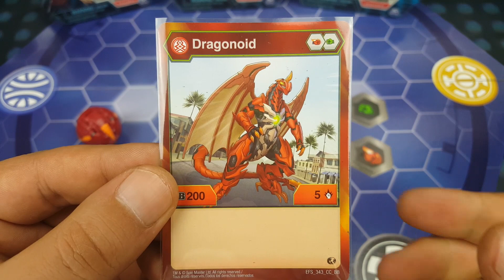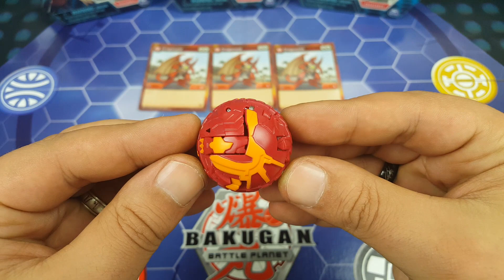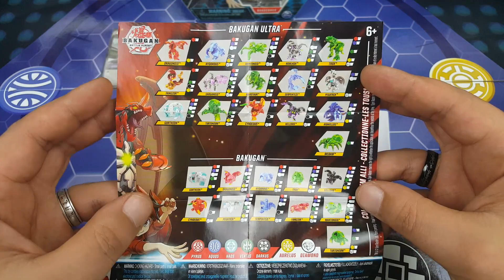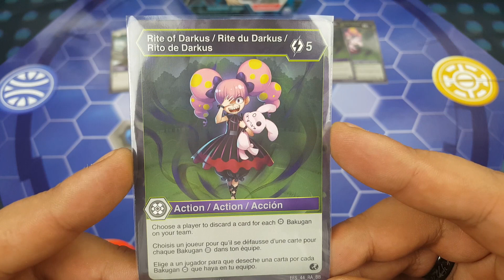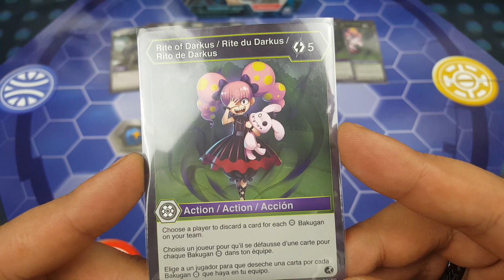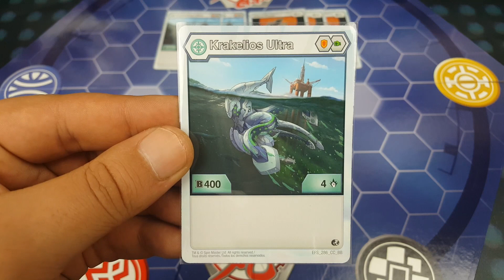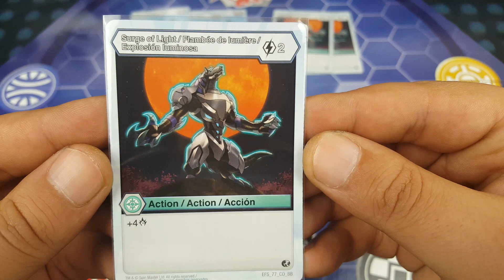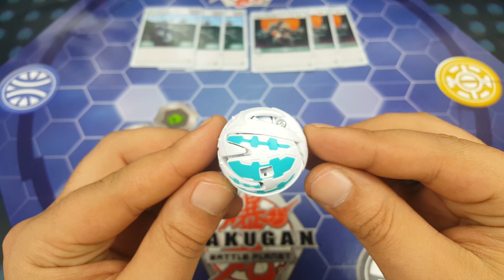A La Découverte de Bakugan Battle Planet Partie 3! Ouvertures!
Voici la Partie 3 d'une nouvelle série de vidéos appelée :
 A La Découverte de Bakugan Battle Planet!

On va découvrir ensemble cet univers et ce Jeu!

musique YouTube:
Never_Better
Atrus_Groovmacher